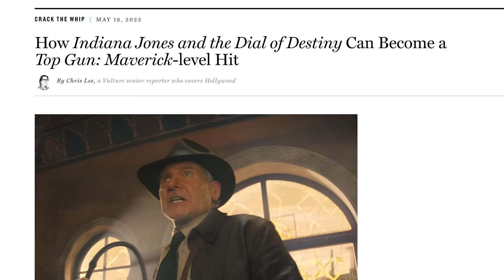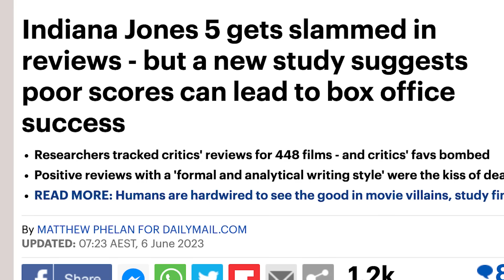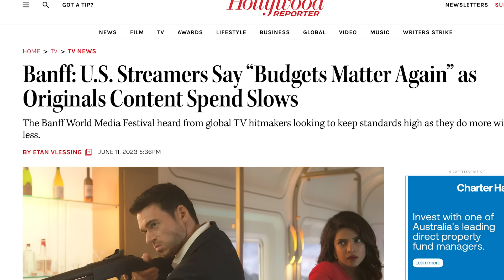Indiana Jones 5 Bombs As Media Pretend It's Good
Indiana Jones 5 didn't open to the best of reviews as it's currently sitting at 56% on Rotten Tomatoes and 46% by top critics. And it's taken another blow as the recent box office projections don't look great either, and Disney are worried as to if Indiana Jones 5 will even make a profit. But Hollywood news outlets have stooped to a new low to try and market this movie by faking positive reviews for the film, by saying it brings back the old Indiana Jones and is a smash hit. But these comments are the direct opposite of most critics who say it's boring, safe and whacky.